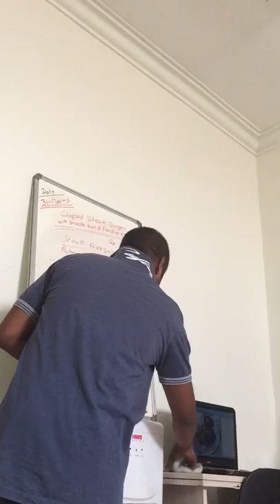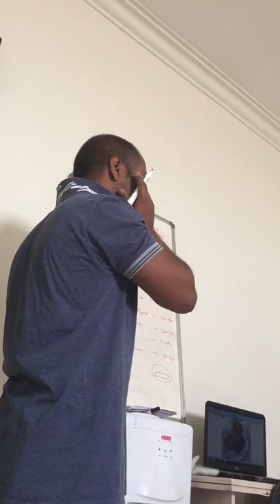Burger Sandwich Making - Watch And Subscribe Please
View Of Making Burgee Sandwich Making During Training Class

burger sandwich making